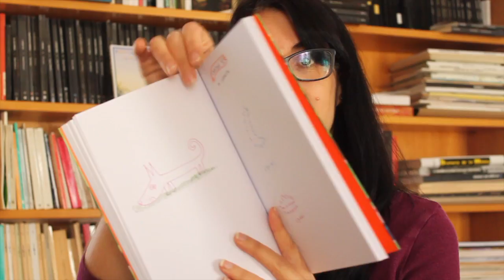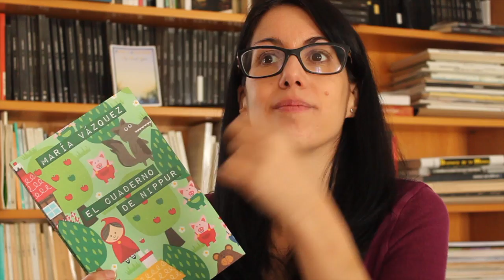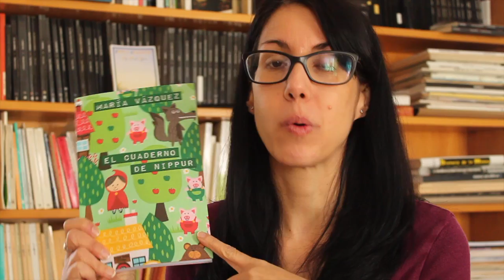El cuaderno de Nippur (Maria Vázquez)